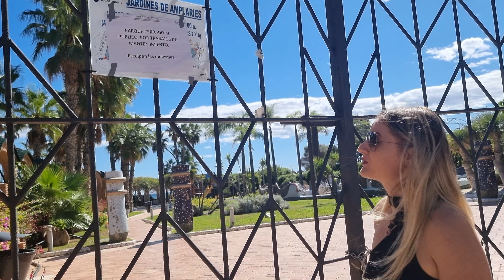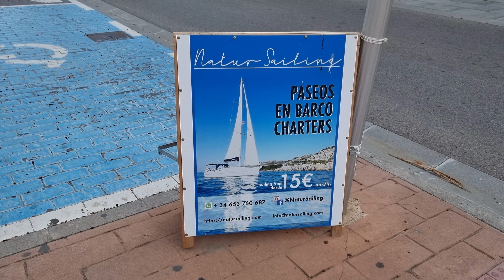Marina d'Or - Ciudad de Vacaciones OROPESA DEL MAR 🌊 2022💯🌞🏝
Marina d’Or - Ciudad de Vacaciones, es una urbanización ubicada en el municipio castellonense de Oropesa del Mar, con hoteles de categorías 5, 4 y 3 estrellas, así como con apartamentos turísticos en alquiler, 8 parques de ocio, un centro médico y un balneario de agua marina.
Ocupa una superficie aproximada de 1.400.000 metros cuadrados, de los cuales más de 500.000 metros están destinados a zonas verdes y áreas ajardinadas, además de contar con varias dotaciones deportivas y recreativas propias del carácter turístico de la urbanización.
Fue ideada y promovida bajo la presidencia del empresario Jesús Ger García, que inició su construcción en los años 90. Ha llegado a contar con más de 3.000 empleados y unas 100 oficinas en España y en el extranjero (Reino Unido, Francia, China e Irlanda).
La playa situada frente al complejo es la playa Les Amplaries, que limita al norte con la playa de Torre de la Sal y al sur con la playa Morro de Gos, con una longitud de 2.100 m. Recibe la categoría de “Bandera Azul”, desde 2005, galardón que anualmente otorga la Fundación Europea de Educación Ambiental (FEE)